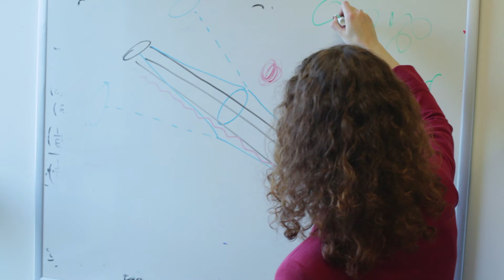Backstory: Debbie Bard, Cosmologist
In this edition of Backstory, SLAC's Debbie Bard, a Cosmologist at the Kavli Institute for Particle Astrophysics and Cosmology explains how her enthusiasm for finding out how things work and propensity for asking "why" led her to pursue a career in science.